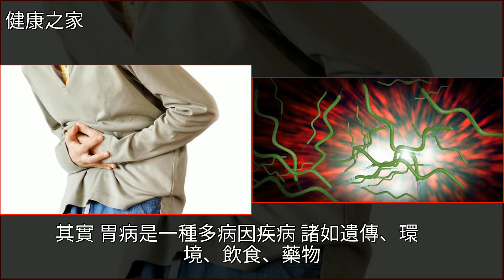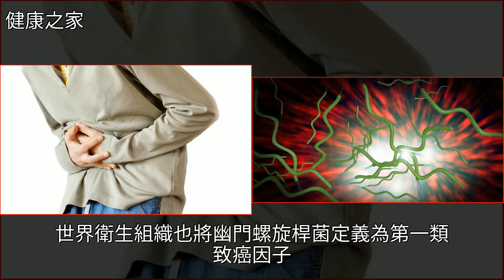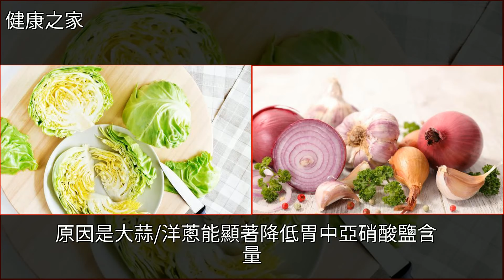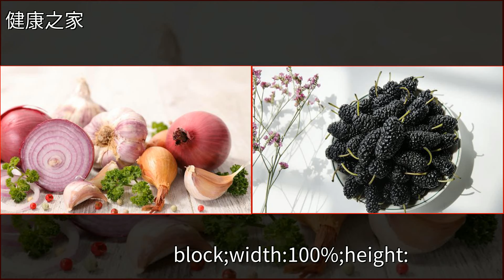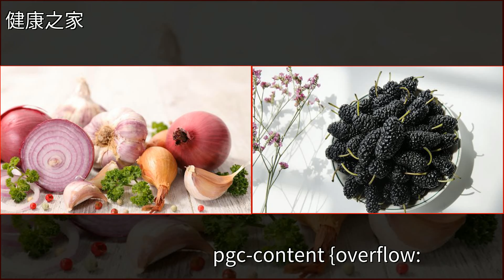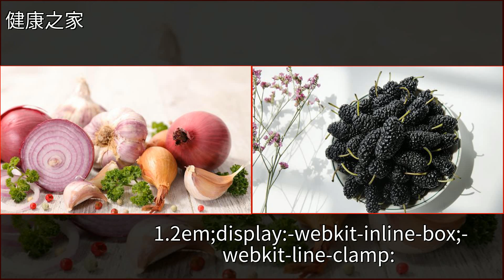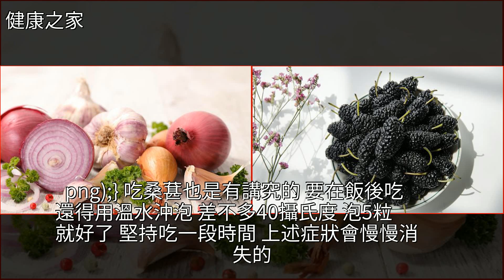腸胃不好怎麼辦？老中醫推薦這3種食物，強行沖走“幽門螺桿菌”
腸胃不好怎麼辦？老中醫推薦這3種食物，強行沖走“幽門螺桿菌”腸胃病,中醫,胃癌,桑椹,胃潰瘍腸胃不好怎麼辦？老中醫推薦這3種食物，強行沖走“幽門螺桿菌”腸胃病 中醫 胃癌 桑椹 胃潰瘍